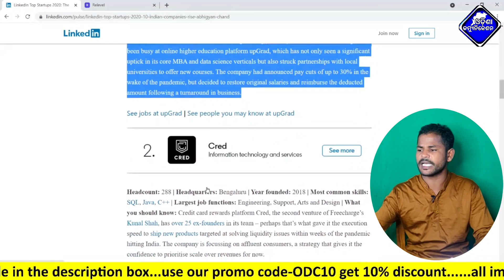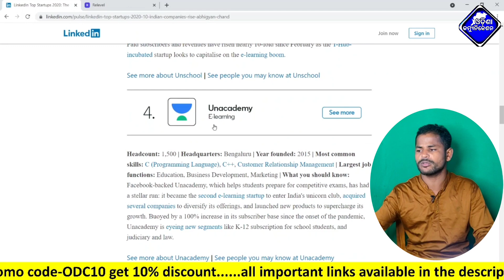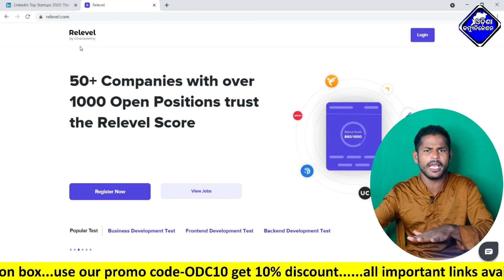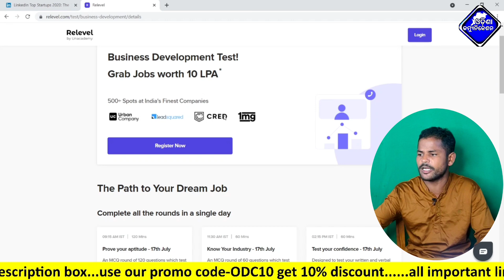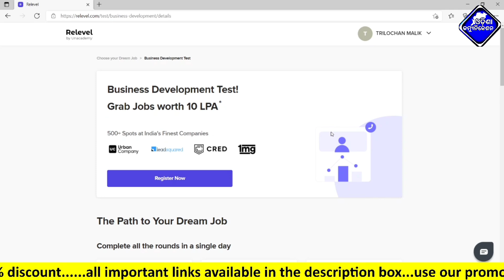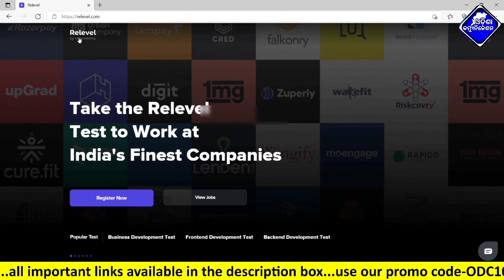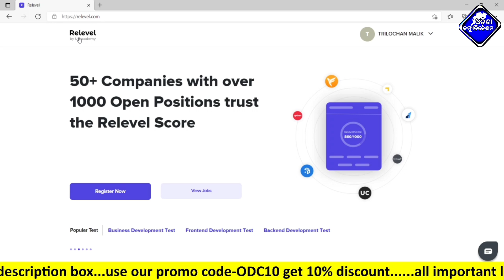Top 10 Startsups Company Vacancy || Latest Job Notification || Latest Job by Unacademy Relevel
This Video About For